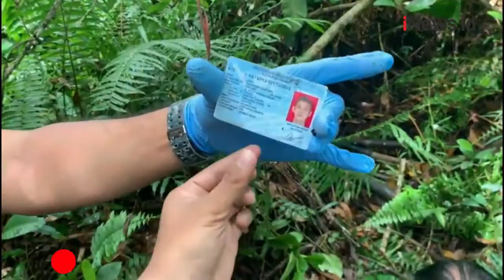Heboh Penemuan Kerangka Manusia dalam Hutan di Pontianak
Warga digegerkan dengan penemuan tulang belulang manusia dalam hutan, Selasa (14/12/2021).

Android: inews.id/android
iPhone: inews.id/ios